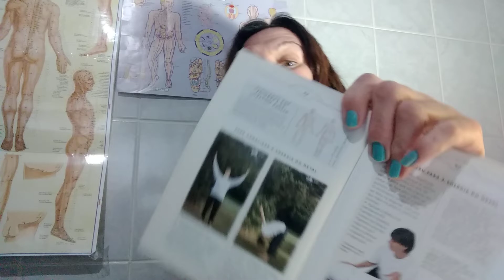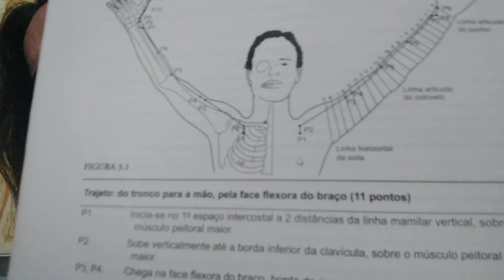SÍNDROME DA SECURA,O QUE CAUSA EM SEUS ÓRGÃOS, SE CUIDE NATURALMENTE!@bemquererdenovo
PASSE SEMPRE PELO SEU MÉDICO!
AQUI CONTEÚDOS EDUCATIVOS,DE MUITA PESQUISA RELACIONADO A SAÚDE DE FORMA NATURAL!